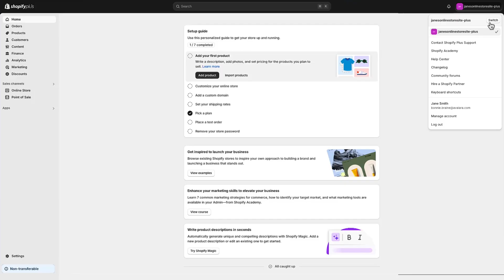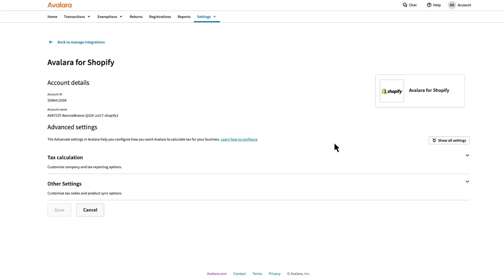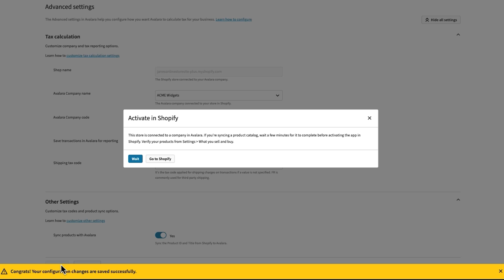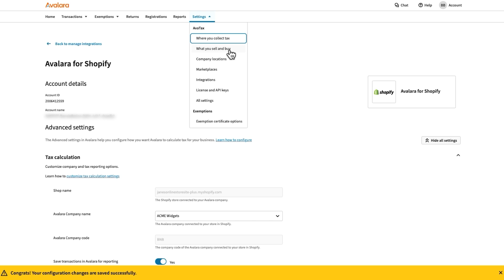Add and configure Avalara for Shopify - Avalara Integration for Shopify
After you connect your Shopify store to your Avalara account, configure your settings.

See the rest of our training for Avalara Integration for Shopify